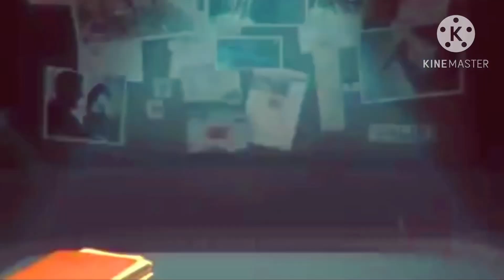MBC1 - فاصل - موسيقى - برنامج مالم تر - 2020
Original Release Date: Saturday 18th May 2024